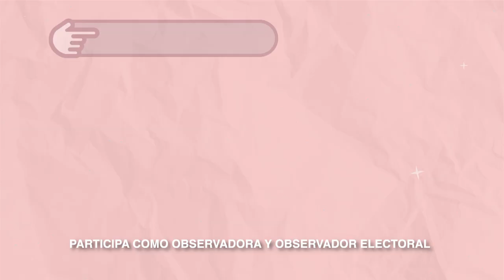Invitación en Zapoteco - Observación Electoral 2024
Te invitamos a participar en las EleccionesOaxaca2024 realizando Observación Electoral🔎.
Consulta los requisitos en la convocatoria recuerda que podrás registrarte en línea en 🔗